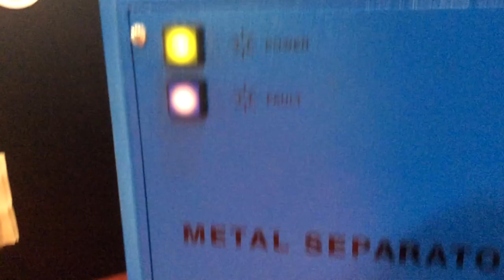Bunting Magnetics Interplas 2017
Bunting Magnetics Europe showing Magnetic Separators and Metal Detectors on the stand at the Interplas 2017 plastics show in the UK.